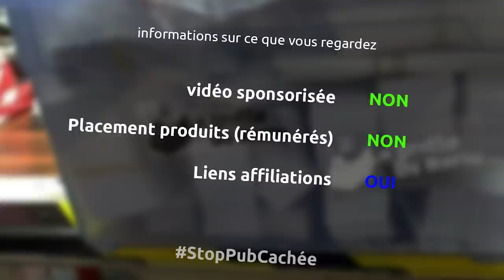coupez des cercles facilement - fabrication d'un guide de découpe circulaire géant pour défonceuse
pour ce mini épisode et pour les besoin d'un futur job, j'ai besoin de me fabriquer un guide pour découpe de cercle avec ma défonceuse pouvant aller jusqu'à un mètre cinquante...

le matériel
défonceuse triton 2400w
stylo pica
équerre de menuisier
équerre réglable
scie à onglet bosch pro
serre joint une main wolfcraft
scie sauteuse aeg sur batterie
perceuse ryobi
fraises pour bois